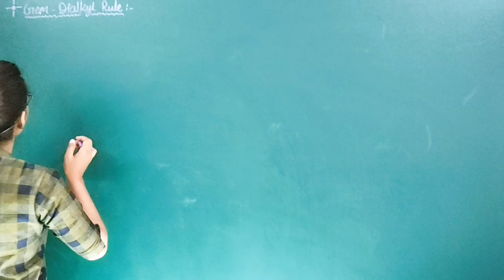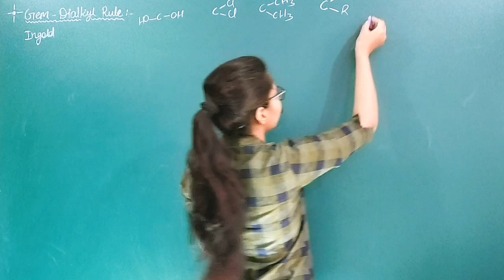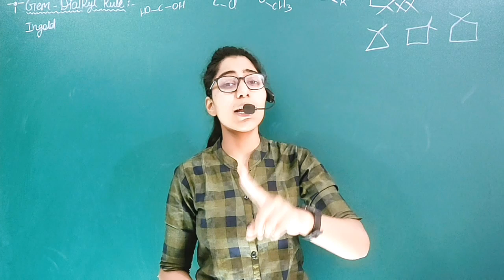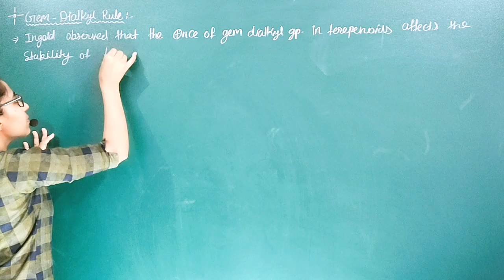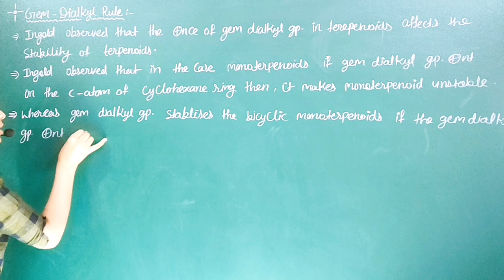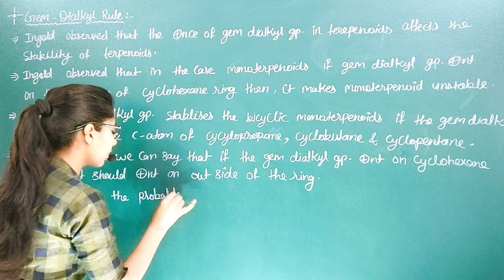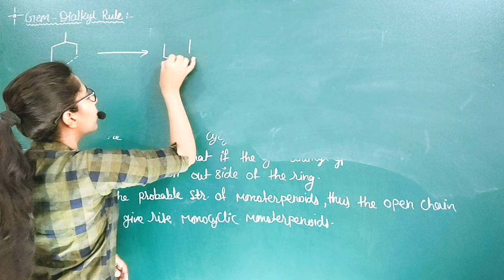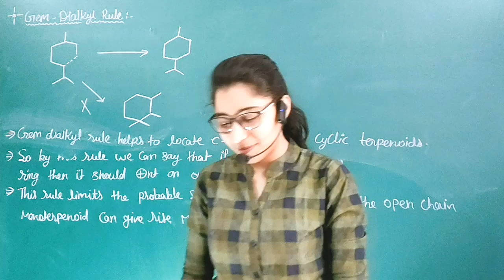Gem Dialkyl Rule/Terpenoids (part-2) /Natural Products Chemistry M. SC. Final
Terpenoids Gem Dialkyl Rule Natural products chemistry Msc Final Stability of Terpenoids Rasayan Duniya Nidhi Yadav.